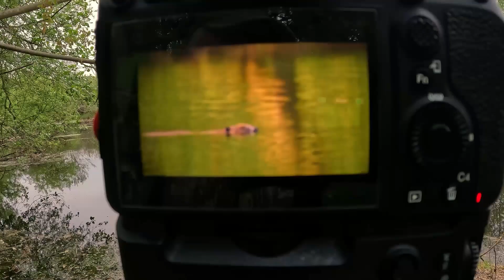Photographing Beavers, Argaty Beaver Project Scotland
Photographing and film Beavers, Argaty Beaver Project Scotland